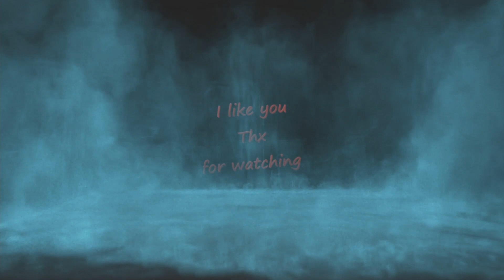Fadelicius in Abave snakes Episode : 27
0:00 start
0:15 day 66
9:35 day 67
17:10 day 68